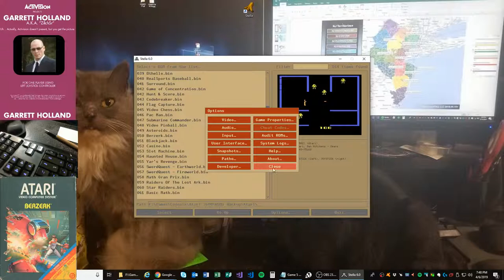Berzerk - Atari 2600 EMU - Game 8 X/X - 14,650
Game: Berzerk (1982, Atari)
Platform: Atari 2600
Game Variation: 8
Bonus Lives: None
Rollovers: Every 1,000,000

Skill: N/A

WR: 14,650 - Garrett Holland (2019)

Timeline:
0:00:01 Power on
0:00:08 Game properties/Diff Sw settings
0:00:13 Title select
0:00:19 Variation select
0:00:27 Start of run
0:08:53 End of run
Run duration: 0h 8m 34s